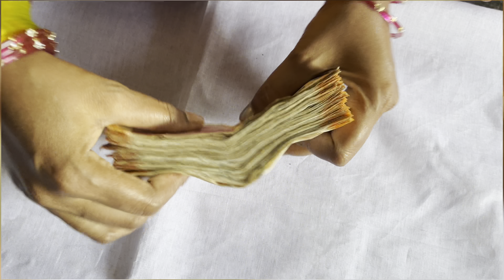ENDU CHEPALA SORAKAYA CURRY / DRY FISH CURRY